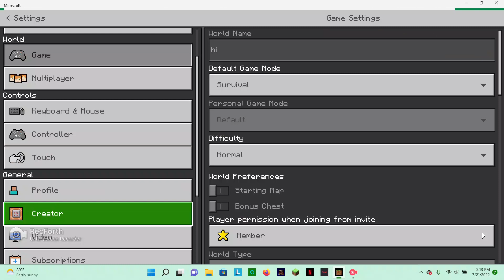Minecraft Lets Play pt. 1